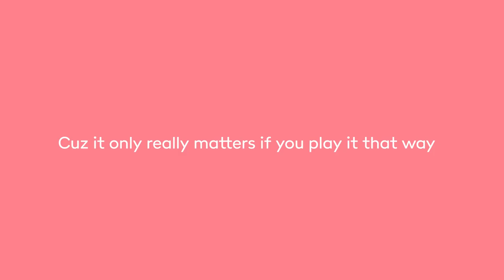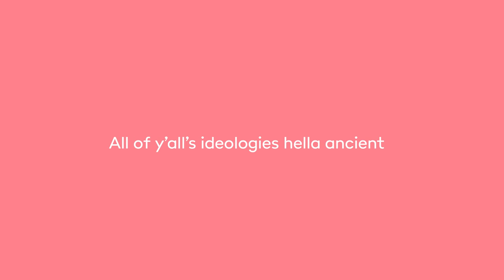spiral tones / 律可 Mori Calliope (remix)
Here's my entry for the remix contest, big thanks to Calli for hosting it! I'm quite new to drawing so please excuse my mediocre art(and video editing skills) . I had a lot of fun burning m free time on this project and I hope you enjoy :D

Remixed by: Me
Art by: Also me
Editing: me at 2 am

Also I'll be very busy with life for a while, so I'll see y'all again in July :D